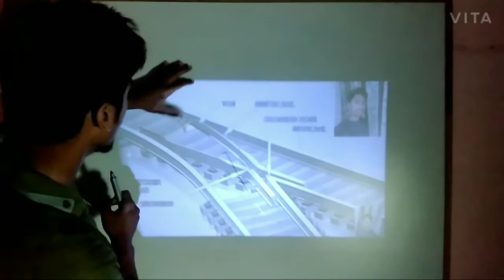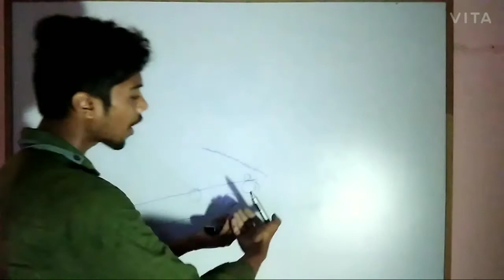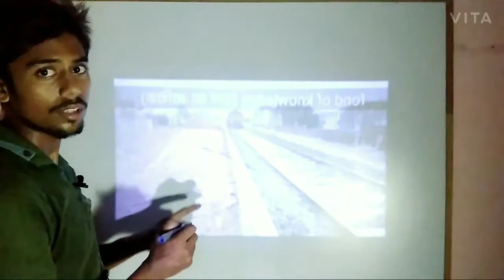How to change railway track? Train कैसे मुड़ता है? Point man किसको बोलते है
Is video me bataya gya hai train track ko kaise change karta hai
                      Jay hind